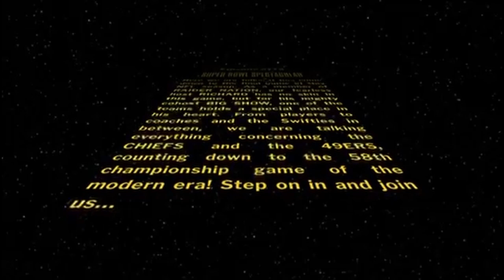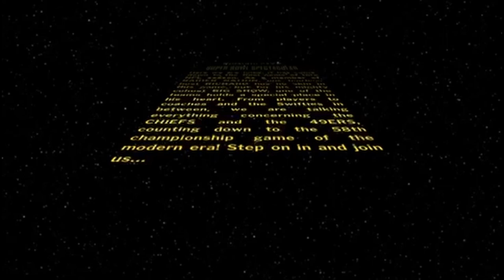#172 - Super Bowl Spectacular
Today we are talking all about the big game--players, predictions, and even the prop bets going on in Sin Sity.  We'd love to see who is closest!

Is there something you want to see on an upcoming episode?